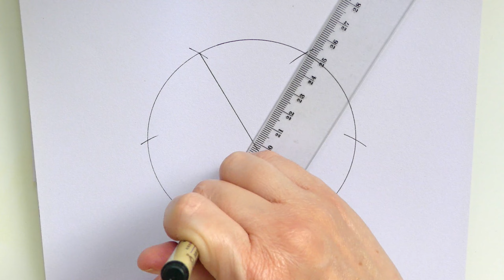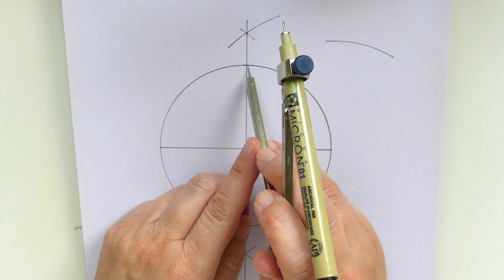Divide Circunferência em 6 e 8 Partes Iguais | Tutorial Fácil de Geometria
Este vídeo é um tutorial fácil de geometria de como dividir uma circunferência em 6 e 8 partes iguais. Os materiais usados são papel, lápis, régua e compasso. Este é um vídeo de ensino básico que auxilia todos aqueles que procuram tutoriais fáceis de desenho e de geometria aplicada ao desenho quer de mandalas ou outros.
Neste canal encontras tutoriais de arte, desenho e review de produtos.

Drawing mandala is a meditative and therapeutic process. The act of drawing mandalas is stress relieving and can lead us to a very peaceful inner state and introspection releasing energetic blockages.

Mandala in Sanskrit means circle or discoid object. Mandalas represent different aspects of the universe and are used as instruments of meditation and symbols of prayer in Asian cultures. Mandalas are normally arranged into sections organised around a central point and they can hold a symbolic and meditative meaning. Externally mandalas can be a visual representation of the universe and internally they can guide in the meditation process.